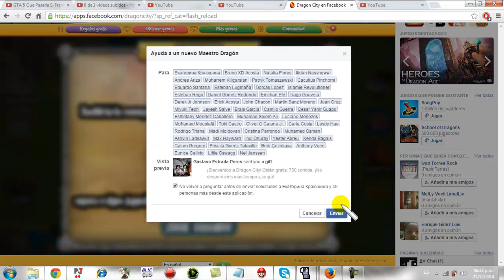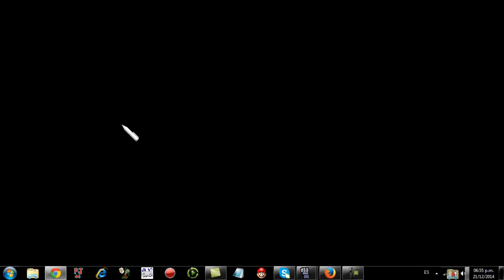Dragon City inter # 5 huevo picante y Diana con el elementos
aaaaaaaaaaaaaaaa mi

primer conbate perdido